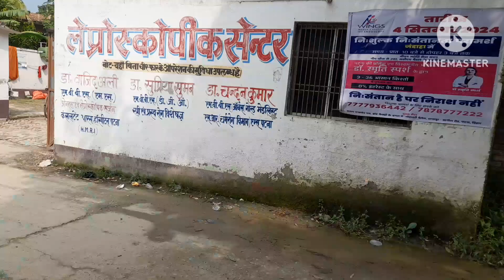MY FIRST WORKING VLOG | MY VLOG NO. 01 | DATE 09.09.2024